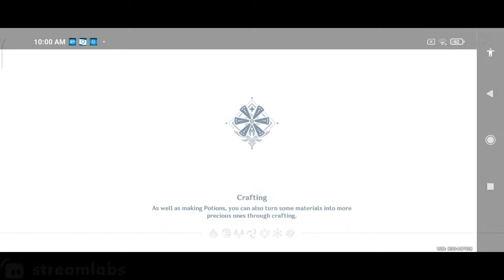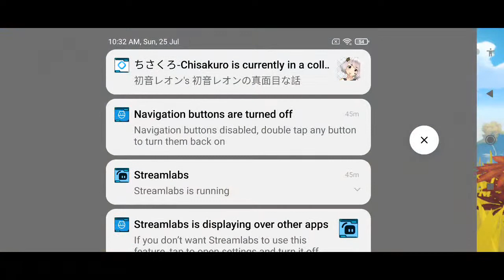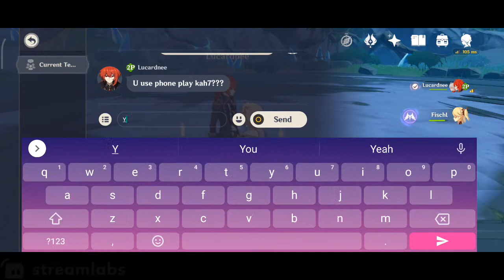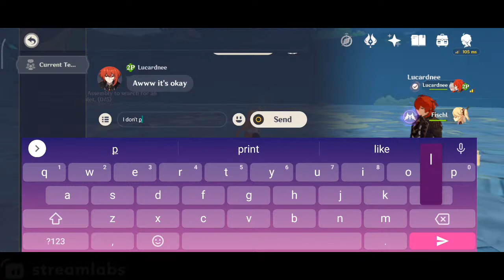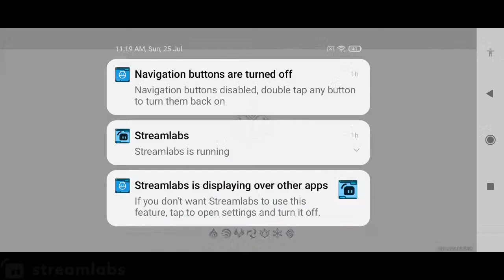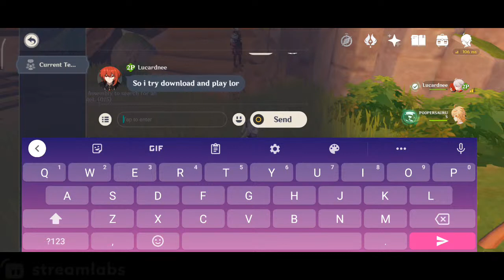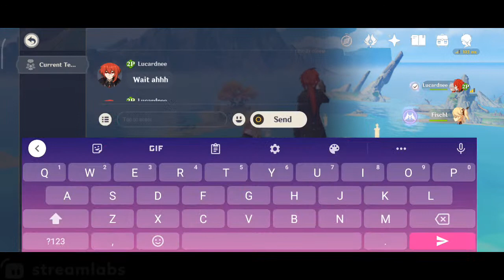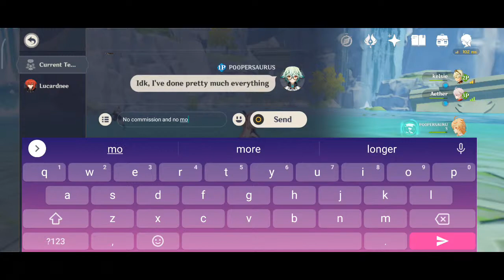Genshin impact adventures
I'm new to this game, please be nice to me